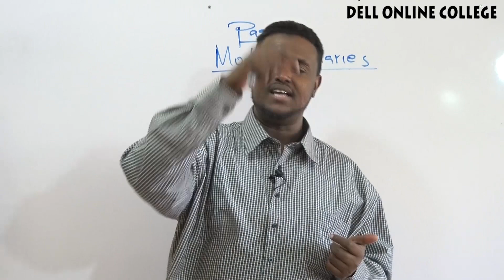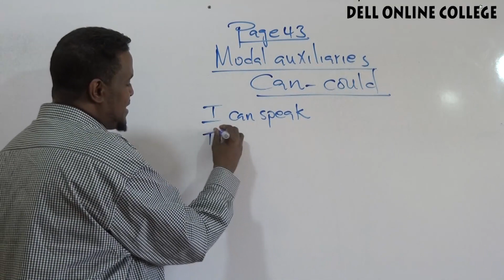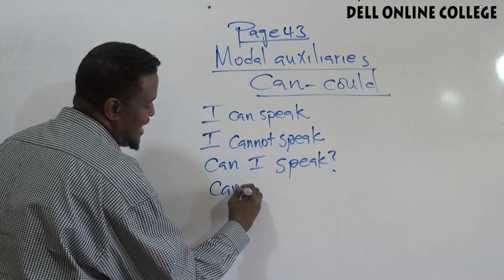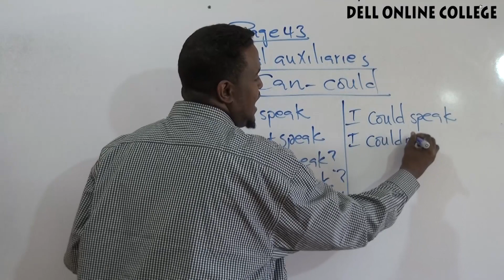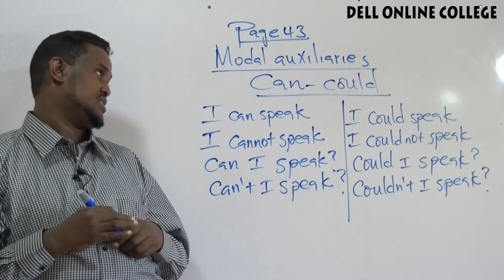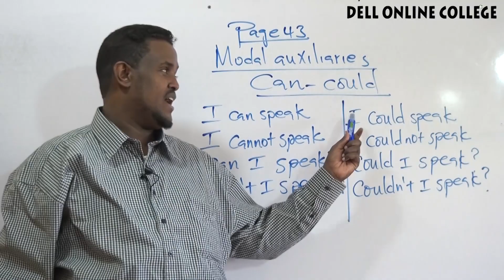Lesson 40: Modal auxiliary